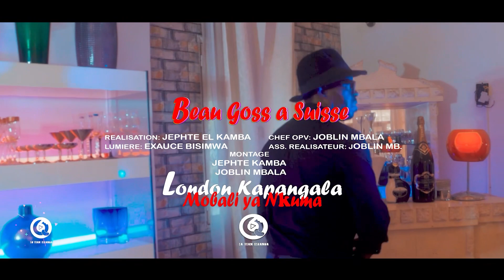London kapangala x Bendoson & Pompom Miyake - beau gosse ya suisse [ Clip Officiel ]